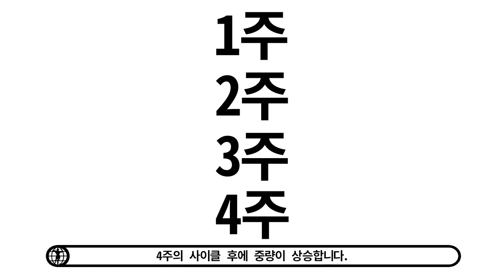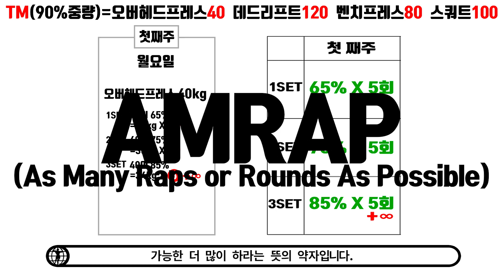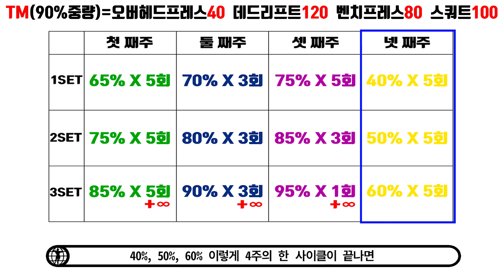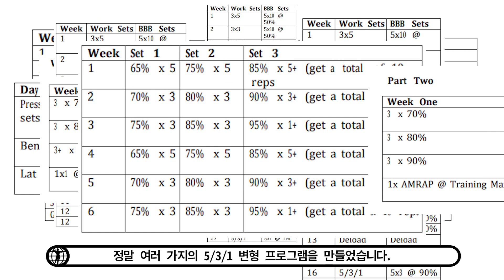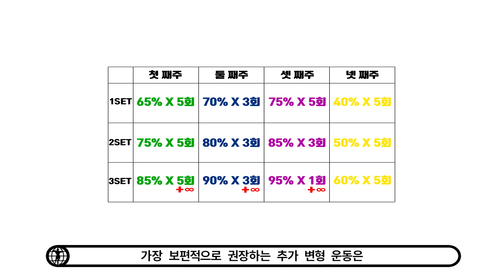짐 웬들러 531 운동 프로그램의 완벽한 설명과 모든 용어 해석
이 뿐만 아니라 보조 운동으로
오버헤드프레스 하는 날에는
딥스와 친업 15회씩 5세트

데드리프트를 하는 날에는
굿모닝과 행잉레그레이즈 15회씩 5세트

벤치프레스 하는 날에는
덤벨 프레스 15회 5세트, 덤벨로우 10회 5세트

스쿼트 하는 날에는
레그프레스 15회 5세트, 레그 컬 10회 5세트
이렇게 보조 운동이 있습니다.

정말 프로그램은 간단한데 글과 영상으로 루틴을 전달하기가 정말 힘든
운동 프로그램이네요...

추가적으로 국내에서 웬들러 531을 약간 수정하여
스프레드시트로 편리하게 사용이 가능하도록 만든 분이 계시는데
웬만하면 편리하게 그분의 걸작을 이용하여
5/3/1 프로그램을 진행하시는 것도 좋은 방법일 것 같습니다.